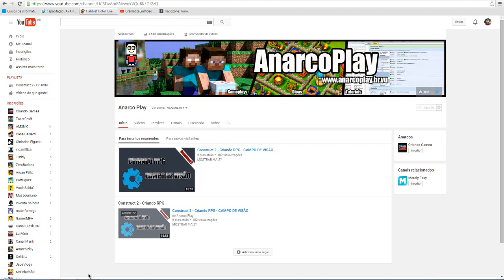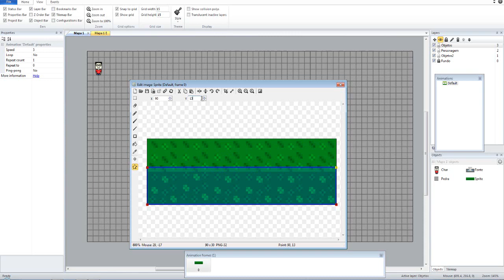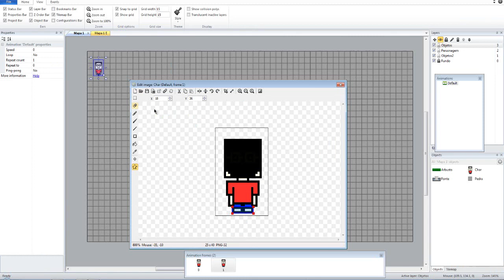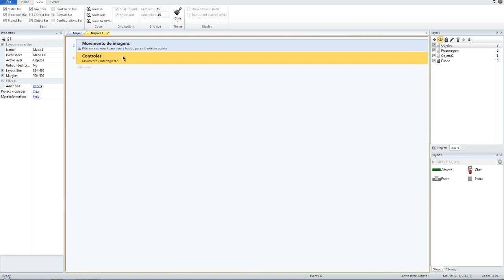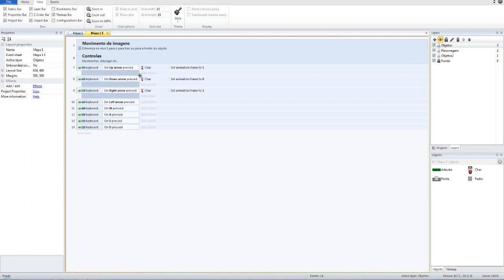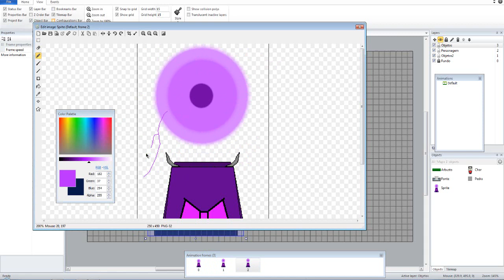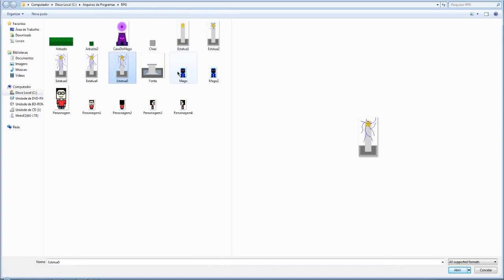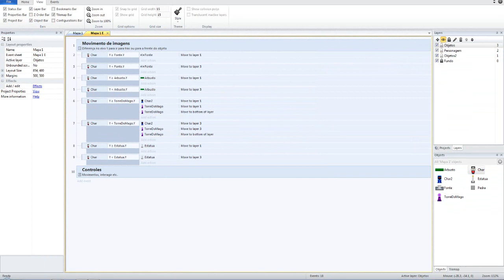Construct 2: Criando RPG - ANIMAÇÃO/IMAGENS [2/10] (Subtitled to English)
Nesse vídeo estive ensinando a todos vocês como fazer as animações do personagem para o nosso jogo usando apenas recursos da própria engine.